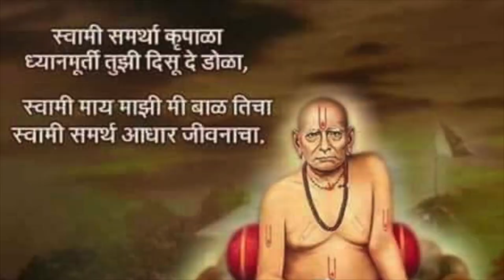श्री स्वामी समर्थ जय जय स्वामी समर्थ (जाप)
समय अनकूल करने के लिए इस जाप को श्रवण करें।

Alakh Aadesh!